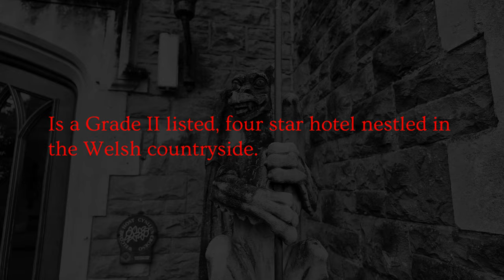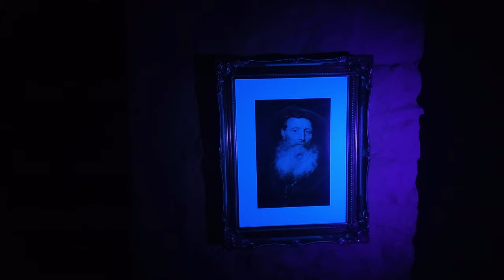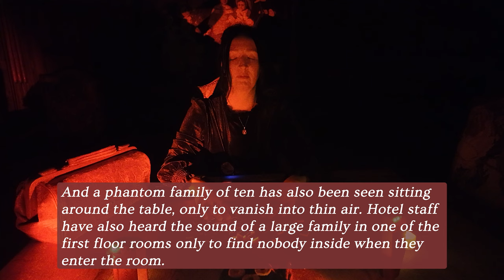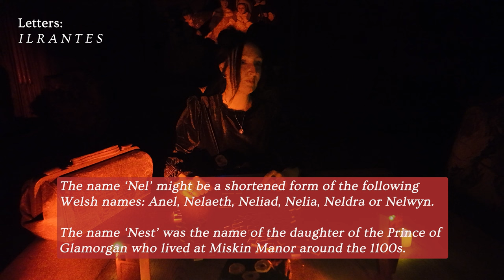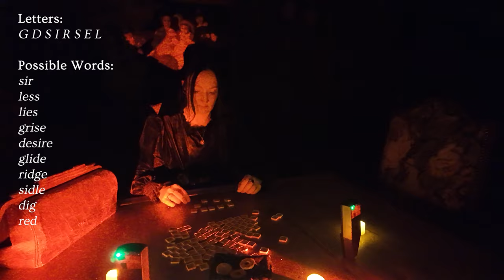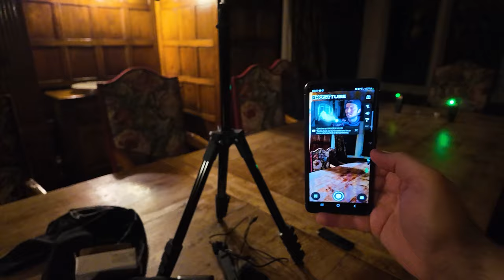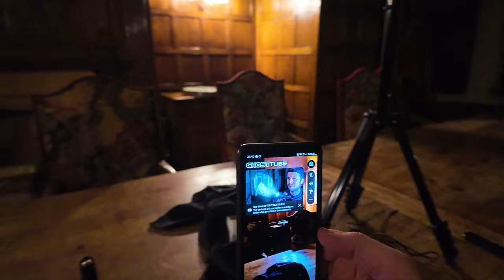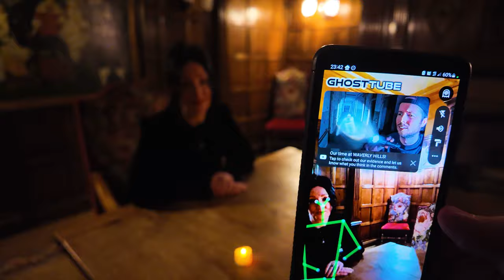OVERNIGHT in Miskin Manor - did we MAKE CONTACT with a GHOST?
Prepare to be spooked! We spent a bone-chilling night ghost hunting at the legendary Miskin Manor Hotel in Wales, known for its intense paranormal activity. Our investigation took us to the chilling Oak Room, rumoured to be the hotel's most haunted spot.

Séance in the Oak Room: We held a daring Séance in the Oak Room, and things got REAL. Our questions were answered with a series of knocks and taps captured on our EVP device, and one team member even felt a physical touch! What or who poked Craig? Did we make contact with a spirit? You decide!

Unexplained Activity: Throughout the night, we experienced unexplained noises, including what sounded like a child's laughter. Was it just the old building, or something more? Was it the ghost of Nell trying to communicate with us?

Join us on this unforgettable overnight ghost hunt adventure!  We'll share all the evidence we captured, including EVPs (Electronic Voice Phenomena) and chilling recordings.  Was it just our imaginations, or did we encounter the restless spirit of Miskin Manor?  Watch to find out!

In this video:
00:00 Intro
00:46 Backstory
01:37 The grumpy guest ghost
05:10 A figure in the dark
05:38 Child singing
08:17 The room behind the fire
10:06 A suit of armour dropping
10:56 The Midnight Lady
12:41 Tory gets touched
13:11 The Oak Room
14:08 The seance begins
15:51 Phantom click pop
16:54 Double tap response
17:30 Spirit Scrabble first round
18:25 Child whispers 'I'm here'?
18:48 Response to knocking
19:06 Big bangs and lots of them!
20:05 spirit scrabble round 2
22:19 spirit scrabble round 2 - words
23:49 spirit scrabble round 3 - words
27:05 spirit scrabble session 4 - words
29:24 Seance discussion
30:26 Ghost touches our legs
31:11 Electrical disturbances
32:43 The secret door
33:08 Mystery lights caught on camera
33:27 The SLS camera
35:03 Ghost captured on SLS?
35:41 Overnight footage
37:27 Special thanks